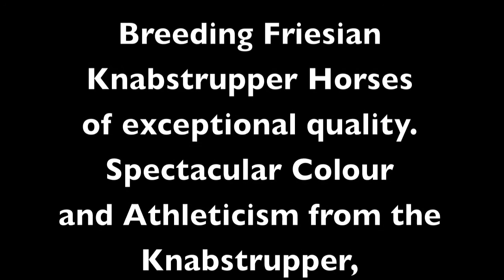FRIESIAN Knabstrupper Colt - "Gramayre Dancin' Bear" : Friesian Horse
FriesianHorse.com.au - Friesian KNABSTRUPPER Colt, "Gramayre Dancin' Bear", only boy in a herd of Friesian Girls!

Friesian Horses ..
Gramayre Friesian Horse Stud ..  FriesianHorse.com.au

KNABSTRUPPER Information..
A beautiful Danish Warmblood, the KNABSTRUPPER is..A Baroque breed, excelling in Classical Dressage, Show jumping and as an all round Sport horse.The Knabstrupper is both stunning in colour, movement and athleticism.The Knabstrupper has Andalusion and Frederiksborg Bloodlines, introduced early in the breeding to produce a Warmblood horse for endurance and versatility, the horse able to acheive haute ecole, the most demanding movements of Classical Dressage.A horse of this quality was vital back in the times of ancient warfare, where a Kings life was dependent on the ability of his horse.

FriesianHorse.com.au
Gramayre Arctica 75% Knabstrupper Colt
Smokey black Leopard 75%
Foaled Nov 2016.
Future as All-round Sporthorse, with Champion Showjumping Bloodlines.

leopard appaloosa
Friesian horses for sale

HORSES - HORSES FOR SALE